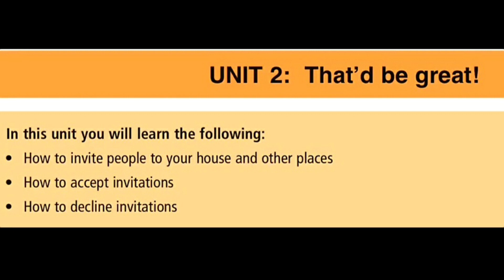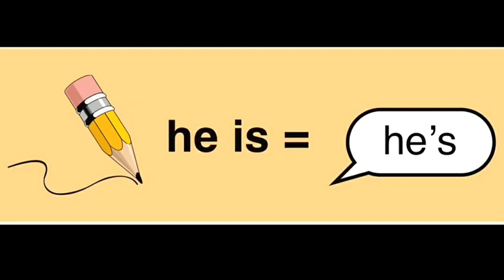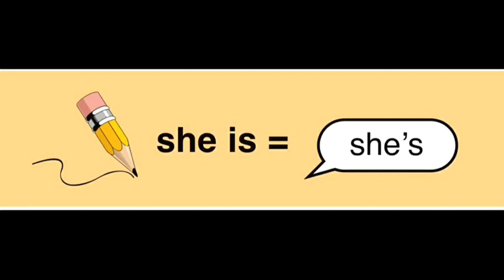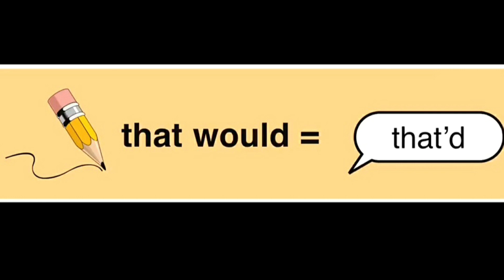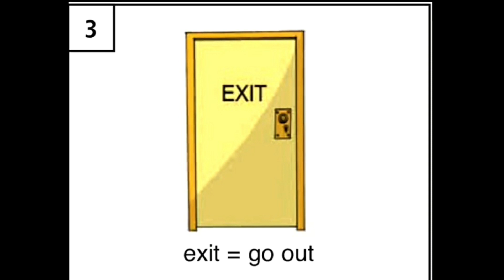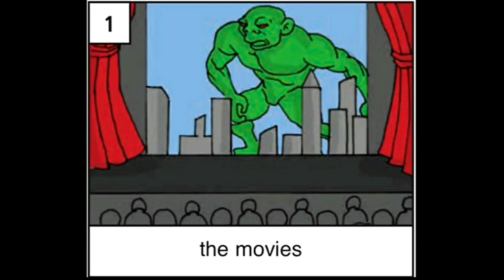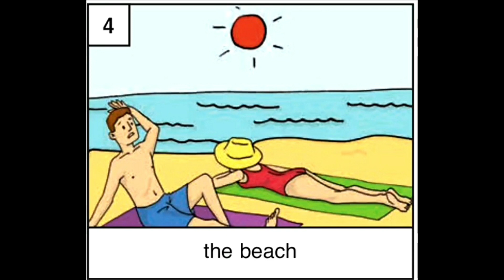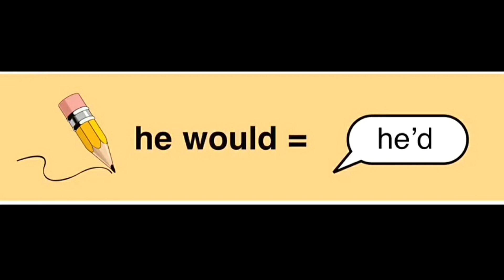Speaking ကောင်းချင်သူများကြည့်ကိုကြည့်သင့်တဲ့ lesson Level-1.2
Speaking ကောင်းချင်သူမျယးကြည့်ကိုကြည့်သင့်တဲ့ lesson Level1.2